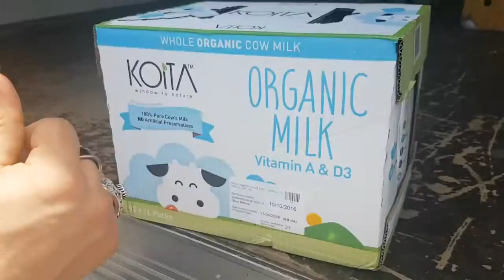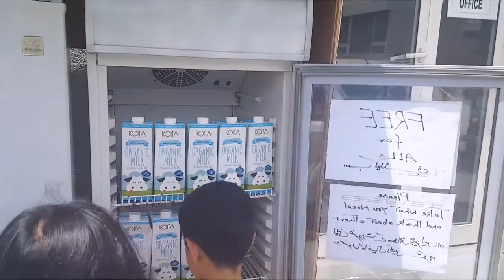UAE Ramadan Charity Fridges with Koita Organic Milk & Kris Fade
Today donated 3,000 Liters of Organic Milk to those in Need via the UAE Ramadan Fridges Facebook Group which was just an idea a few awesome mums (Sumayyah, Nadia, Alison, Fikra & Sophie) had...and eventually exploded into 1,000s of Charity Fridges across the UAE with 20,000+ giving volunteers today Kris Fade, Winner Best Personality & Radio show 4 years straight #1 Radio show in the UAE, supported the delivery of Koita Organic Milk and awareness to this unbelievable cause.